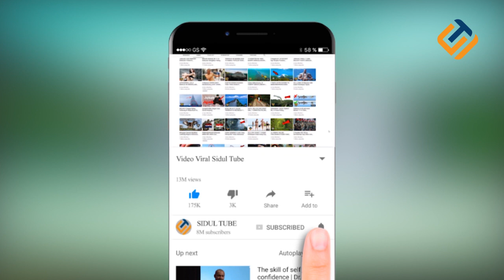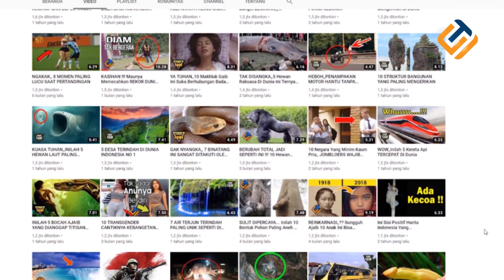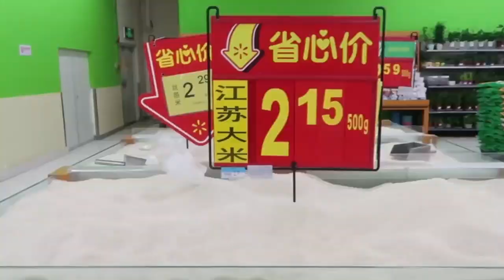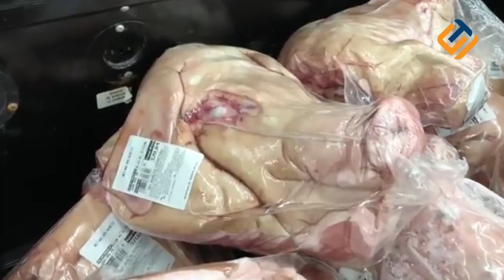7 Barang Aneh Yg Dijual Di Supermarket China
China memang negara yang unik. Tak Cuma penduduk dan destinasi wisatanya,bahkan supermarket di sana juga aneh.  Jika kebanyakan supermarket hanya menjual makanan seperti sayur,buah,produk olahan dan daging segar maka di China semuanya berbeda. Ada beberapa produk yang terbilang unik dan tak ada di tempat lain. maka inilah 7 BENDA TAK LAZIM YANG DI JUAL DI SUPERMARKET CHINA.